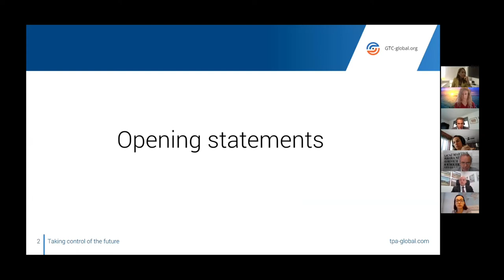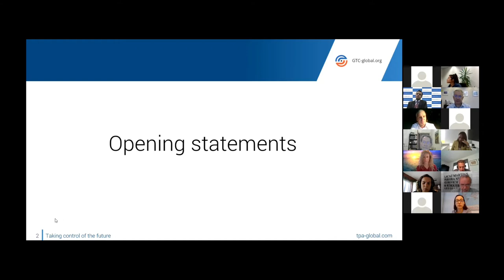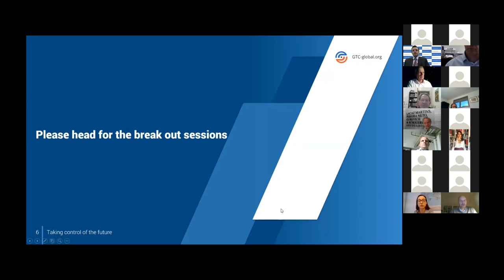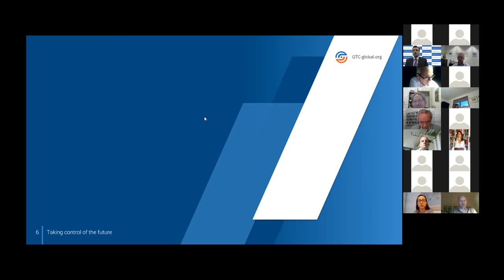Taxpayers rights in the current tax policy and tax technology arena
GTC Virtual Conference 2020 - Day 1 (November 17th)

Panel Discussion: Taxpayers rights: in the current tax policy and tax technology arena
Speaker: Marina Menezes
Panelists: Hans van den Hurk, Louan Verdoner, Steef Huibregtse & Kuntal Dave

The increase of economic cross border activities, with business models being impacted by digitalization has shaped the way countries choose their tax policy. As a consequence, international tax competition has raised at a considerable level. With the intention to coordinate efforts, we see an expansion of international institutions involved in tax policy making but, nevertheless, having sometimes overlapping or conflicting guidelines and standards. While national tax policy tries to raise revenue by taxing what a country has access to, e.g. tourism, commodities and intellectual property, international tax policy should address taxation from a global perspective, limiting and sometimes clashing with a country’s specific aim. This creates uncertainty in the tax arena and can trigger a war on tax.

With this in mind, TPA Global is facilitating an online conference (program below) together with the GTC network that will enable tax practitioners to keep up-to-date with the most recent developments in the field of tax policy and controversy in international tax and transfer pricing.

In the first day the conference is focused on how technology changes the nature of disputes and how uncoordinated tax policies put multiple claims on the same profit.